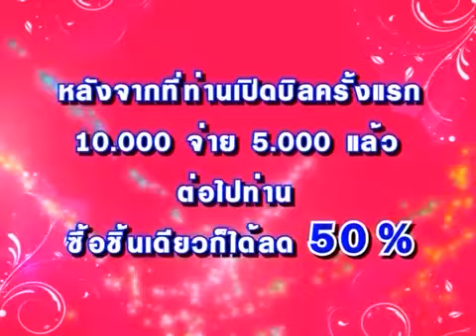''ลีน่าจัง'' แฉ!!! ตร นำชายชุดดำผู้ต้องหาสังหาร พล อ ร่มเกล้า ทำแผนรับสารภาพบริเวณแยกคอกวัว